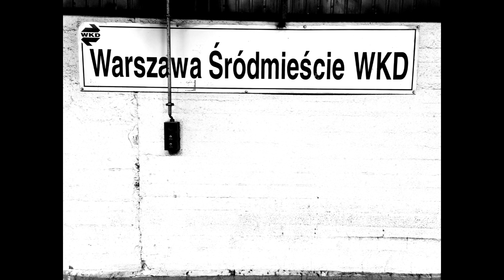Warszawa Śródmieście WKD, już jest ruch składów EN97 WKD na stacji, dn. 11.06.2024r.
Warszawa Śródmieście WKD, już jest ruch składów EN97 WKD na stacji, dn. 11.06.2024r., godz. 11:35 - 11:50.
Na stacji Warszawa Śródmieście WKD po długiej przerwie już jest przywrócony ruch kolejowy składów EN97 przewoźnika Warszawska Kolej Dojazdowa, w związku z ukończeniem kolejnego etapu przebudowy stacji Warszawa Zachodnia (otwarcie peronów 1-2) i udostępnieniem do ruchu toru na tym odcinku. Na stacji zarejestrowano składy produkcji zakładów Pesa Bydgoszcz - EN97 numer 010, 013 oraz 011.

Warsaw Downtown WKD, there is already traffic of EN97 WKD trainsets at the station, on 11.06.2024, 11:35 - 11:50.
At the Warszawa Śródmieście WKD station, after a long break, there is already restored traffic of EN97 trainsets of the Warsaw Commuter Rail (WKD) carrier, due to the completion of the next stage of reconstruction of the Warszawa Zachodnia station (opening of platforms 1-2) and opening the track on this section to traffic. The Pesa Bydgoszcz plant's production trainsets - EN97 numbers 010, 013 and 011 - were registered at the station.

Warszawa Downtown WKD, es gibt bereits Verkehr von EN97 WKD Zügen am Bahnhof, 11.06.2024, 11:35 - 11:50.
Am Bahnhof Warszawa Śródmieście WKD wird nach einer langen Pause bereits wieder der Verkehr von EN97-Zügen der Warschauer Nahverkehrsbahn (WKD) im Zusammenhang mit der Fertigstellung der nächsten Etappe des Umbaus des Bahnhofs Warszawa Zachodnia (Öffnung der Bahnsteige 1-2) und der Freigabe der Gleise auf diesem Abschnitt für den Verkehr aufgenommen. Die folgenden von den Pesa Bydgoszcz-Werken hergestellten Triebzüge - EN97 mit den Nummern 010, 013 und 011 - wurden im Bahnhof registriert.

Warszawa Downtown WKD, ya hay tráfico de trenes EN97 WKD en la estación, 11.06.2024, 11:35 - 11:50.
En la estación Warszawa Śródmieście WKD, tras una larga pausa, ya se ha restablecido el tráfico de trenes EN97 de la compañía Warszawa Commuter Rail (WKD), en relación con la finalización de la siguiente fase de reconstrucción de la estación Warszawa Zachodnia (apertura de los andenes 1-2) y la apertura al tráfico de la vía en este tramo. En la estación se matricularon las siguientes composiciones producidas por la fábrica de Pesa Bydgoszcz: EN97 números 010, 013 y 011.

Varšava centrum WKD, ve stanici je již provoz vlakových souprav EN97 WKD, 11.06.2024, 11:35 - 11:50.
Ve stanici Warszawa Śródmieście WKD je po delší přestávce již obnoven provoz vlakových souprav EN97 dopravce Varšavské příměstské železnice (WKD), a to v souvislosti s dokončením další etapy rekonstrukce stanice Warszawa Zachodnia (otevření 1. - 2. nástupiště) a zprovozněním kolejiště na tomto úseku. Ve stanici byly zaregistrovány následující vlakové soupravy vyrobené v závodě Pesa Bydgoszcz - EN97 číslo 010, 013 a 011.